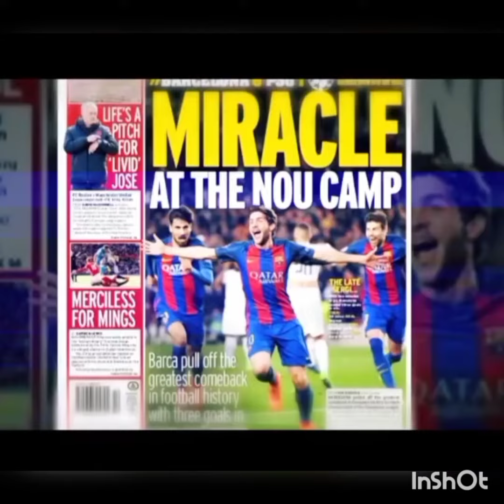messi vs halland who wins ballon dor 🏆 comment Barcelona 6-1 PSG Remontada Messi World cup 🏆⚽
comment messi vs halland who wins ballon dor